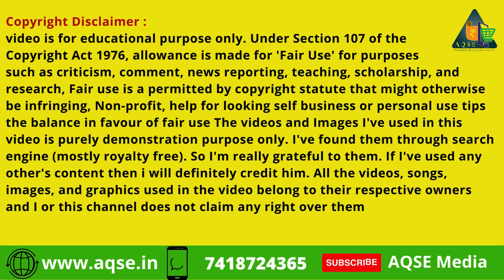Vadipatti Coconut and Copra Sale | 5 லட்சம் ரூபாய்க்கு வாடிப்பட்டியில் தென்னை பொருட்கள் விற்பனை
Coconut Price | Copra Price | Agri Commodity Price Data | Daily Wholesale Price Updates

வாடிப்பட்டியில் நடந்த தேங்காய் ஏலம்
வாடிப்பட்டியில் நடந்த கொப்பரை ஏலம்
Dehusked Coconut Sales
Unhusked Coconut Sales@AQSEMedia
Copra Sale

வாடிப்பட்டி ஒழுங்குமுறை விற்பனை கூடத்தில் 02/02/2024 நடந்த கொப்பரை விற்பனை

வாடிப்பட்டி ஒழுங்குமுறை விற்பனை கூடத்தில் 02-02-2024 நடந்த மட்டை தேங்காய்கள் விற்பனை

Dehusked Coconut Auction At Vadipatti Regulated Market located in Madurai District

Copra Auction At Vadipatti Regulated Market located in Madurai District

AQSE Media
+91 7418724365